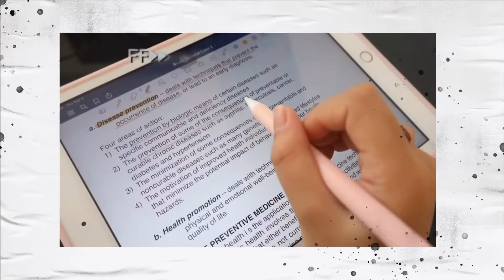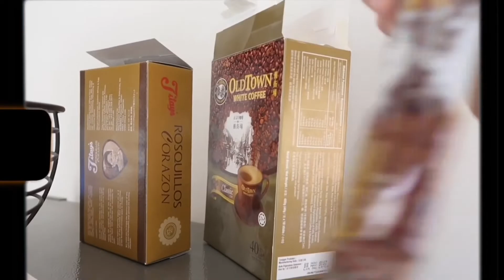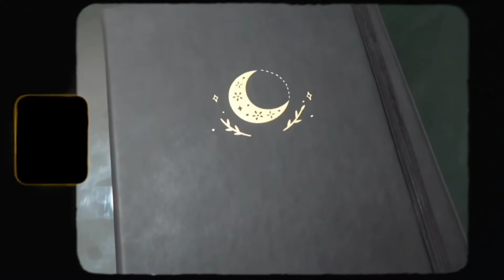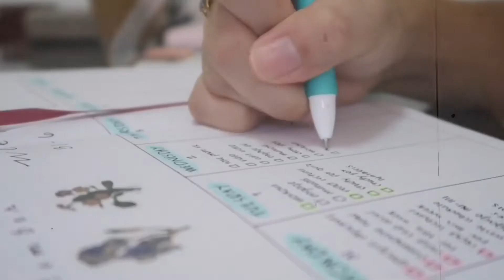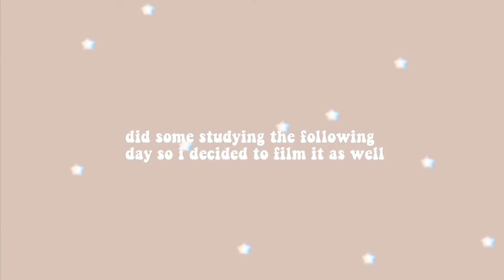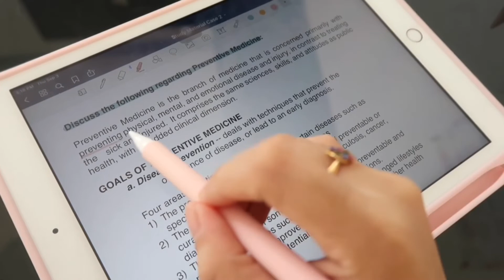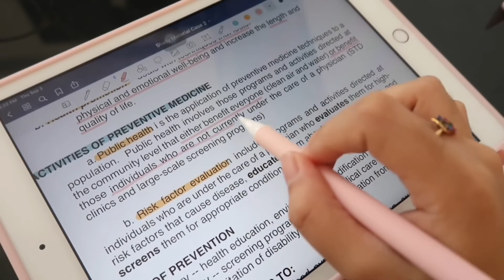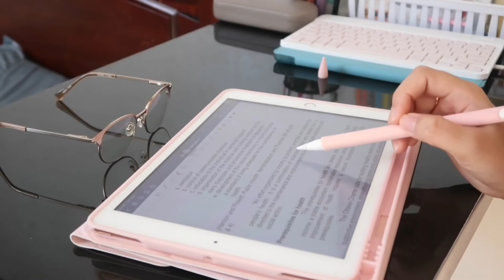med school vlog (a day in my life as a med student and infuencer) Philippines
Hi friends!

Here’s another medschool vlog today I'm gonna be sharing a day in my life as a med student and an influencer.

I hope you enjoyed this video and remember to always keep safe :)

FAQ:
what’s your name: Micah
how old are you: 22
how tall are you: 5’1
what’s your instagram: @micahsibayan
camera i use: canon g7x mark ii